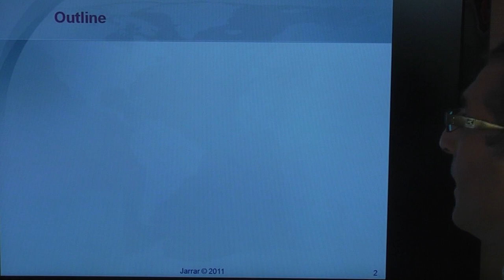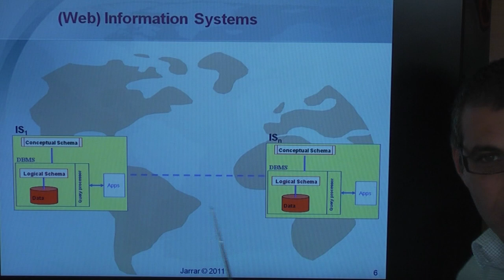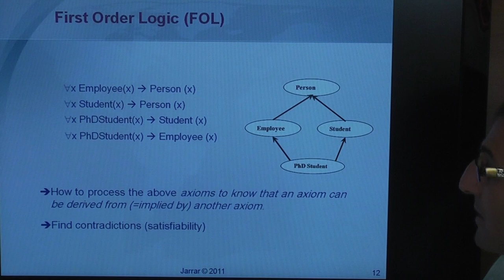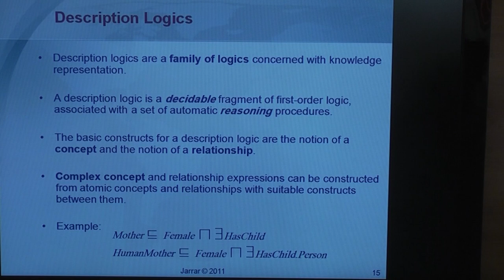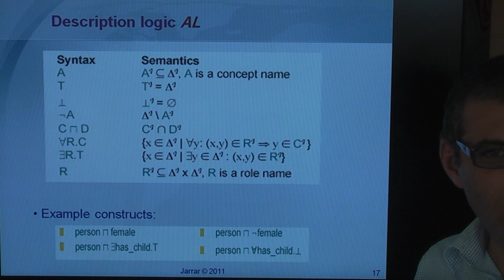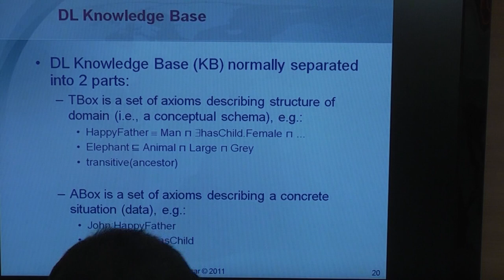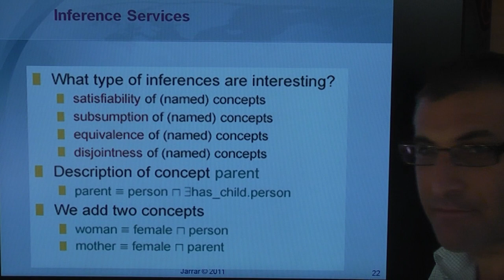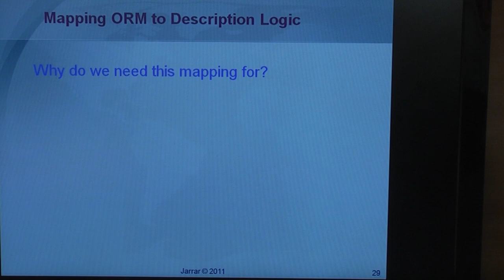ORM in Description Logic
The lecture covers: ORM in Description Logic